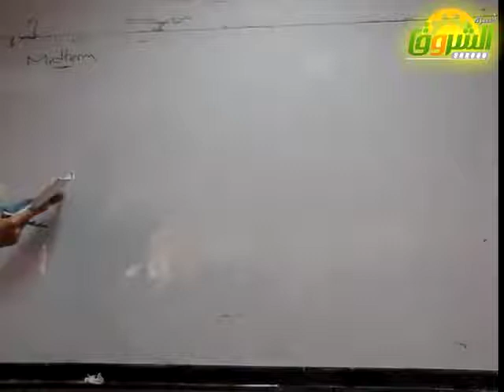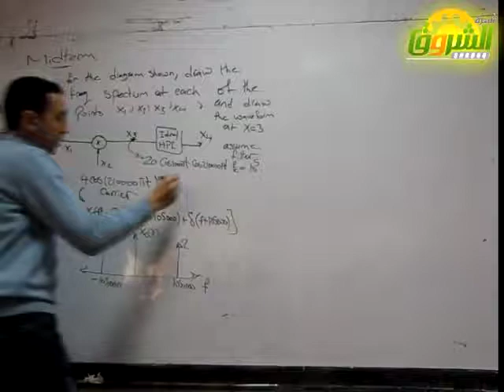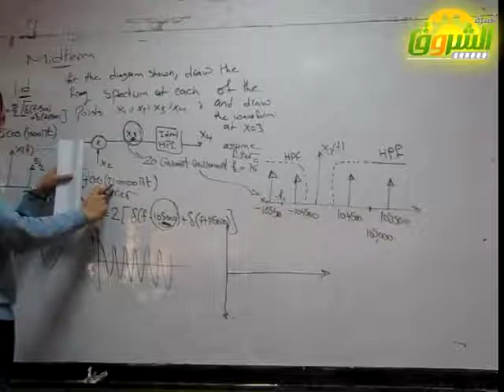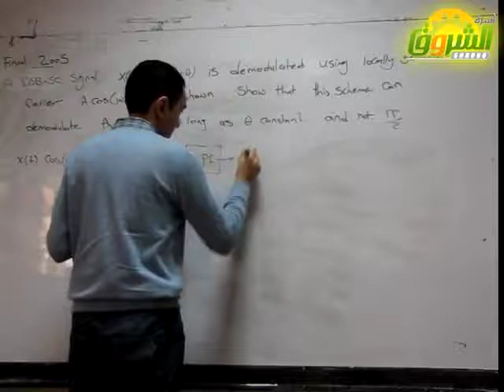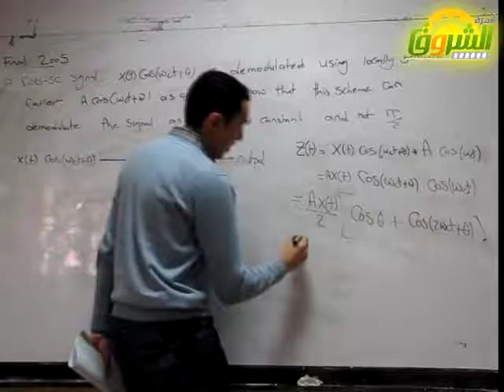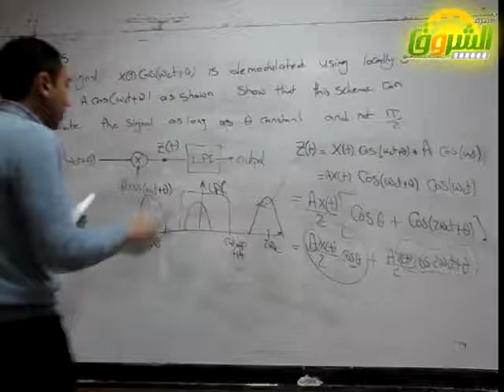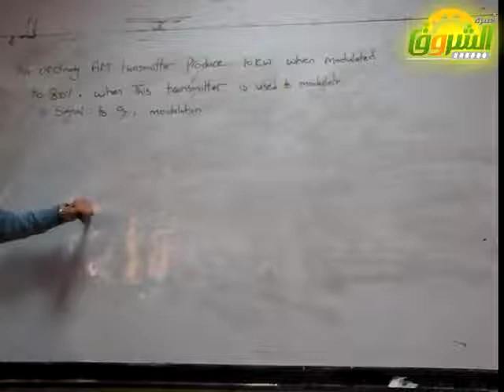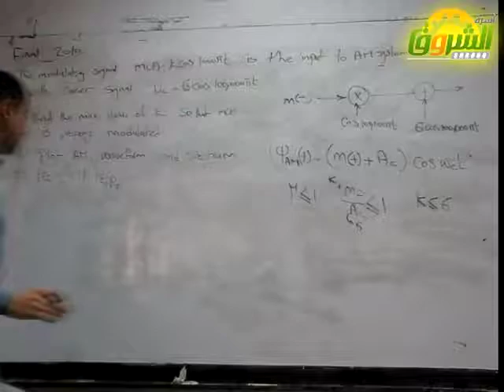section - eng/ Amr Salah